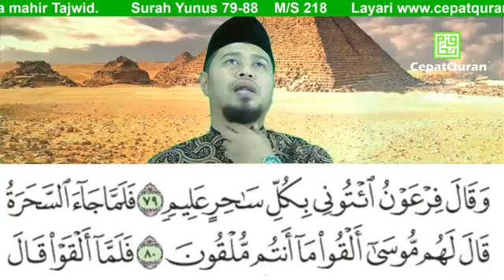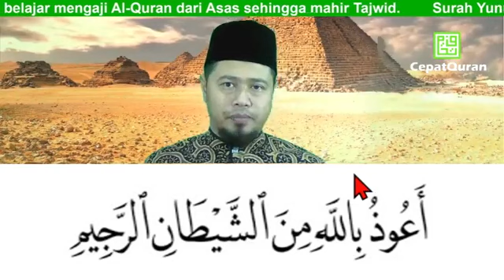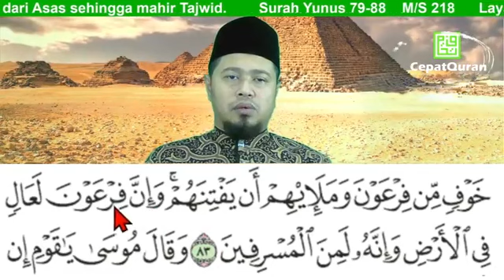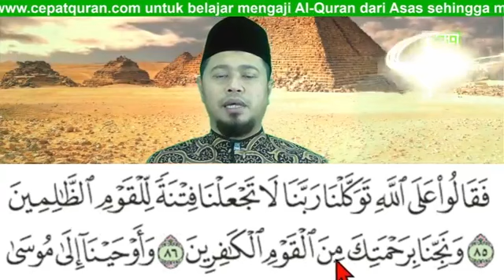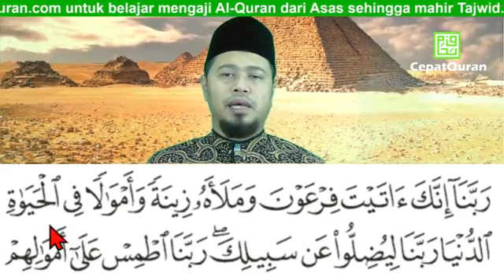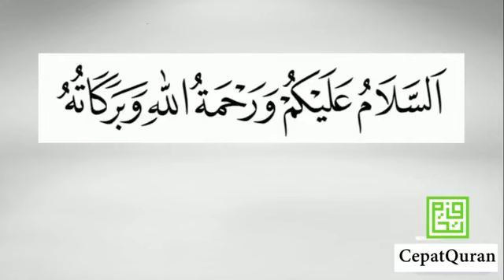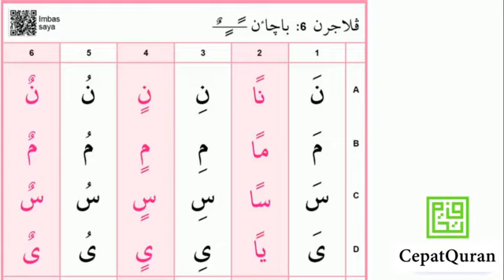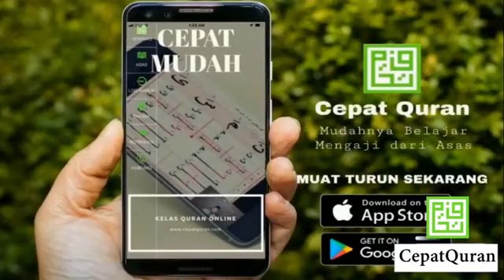Cepat Quran Ilmu Tajwid Surah Yunus ayat 79-88